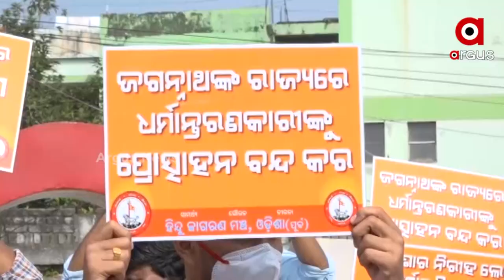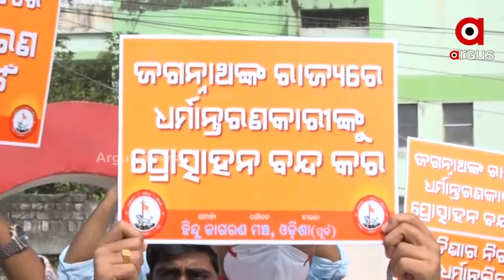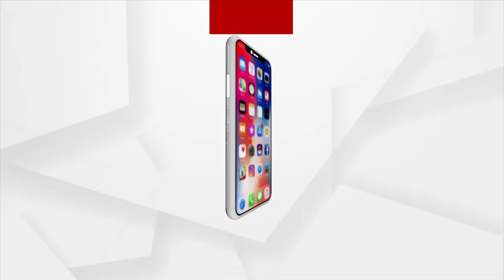ସେବା ନୁହେଁ ଧର୍ମାନ୍ତରୀକରଣ !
ରାଜ୍ୟ ସରକାରଙ୍କ ତୁଷ୍ଟିକରଣ ରାଜନୀତିକୁ ନେଇ ତାତିଲା ହିନ୍ଦୁ ଜାଗରଣ ମଞ୍ଚ। ମୁଖ୍ୟମନ୍ତ୍ରୀଙ୍କ ରିଲିଫ ପାଣ୍ଠିର ଦୁରୂପଯୋଗ ନେଇ ସଙ୍ଗୀନ  ଆରୋପ । ମୁଖ୍ୟମନ୍ତ୍ରୀ ବେଆଇନ ଭାବରେ ମିଶନାରୀଙ୍କ ଦ୍ବାରା ପରିଚାଳିତ ୧୩ଟି ସଂସ୍ଥାକୁ ୭୮.୬୬ ଲକ୍ଷ ପ୍ରଦାନ କରିଛନ୍ତି। ଯାହାକୁ ଜୋରଦାର ବିରୋଧ କରିଛି ମଞ୍ଚ।